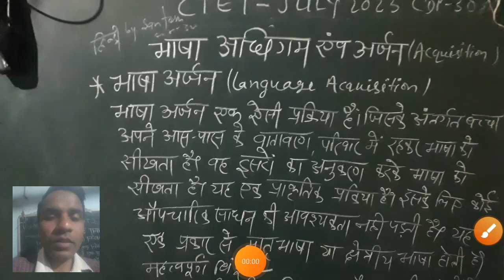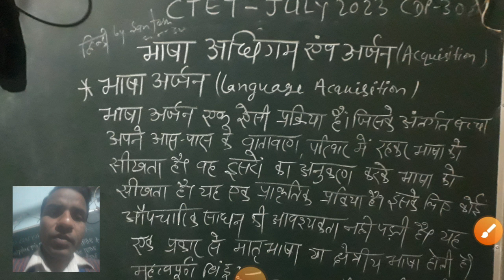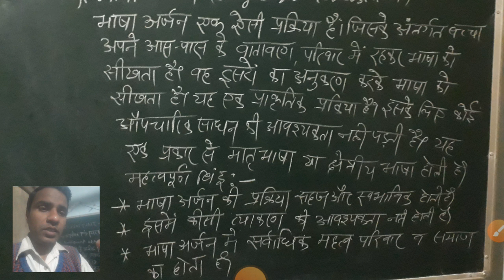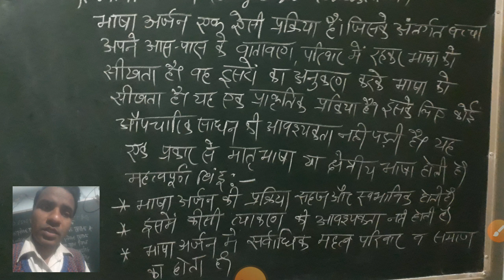CTETJULY 2023 HINDI-30 MARKS CLASSES BY SANTOSHभाषा अधिगम औरअर्जन LANGUAGE LEARNING AND ACQUISITION